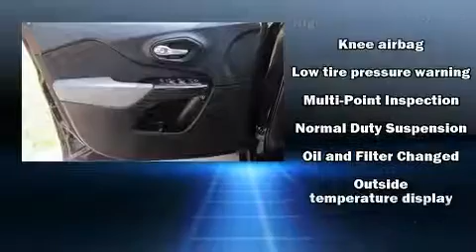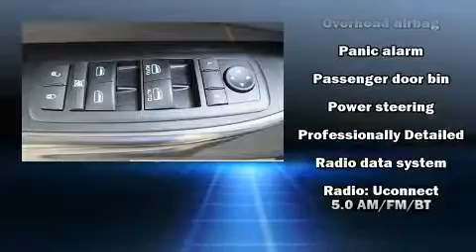2014 Jeep Cherokee Latitude 4x4 in Indianapolis, IN 46240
Tom Wood Ford
3130 East 96th St.

Get excited about the 2014 Jeep Cherokee. With less than 40,000 miles on the odometer, this 4 door sport utility vehicle prioritizes comfort, safety and convenience. Smooth gearshifts are achieved thanks to the refined 6 cylinder engine, providing a spirited, yet composed ride and drive. Four wheel drive allows you to go places you've only imagined. Jeep prioritized fit and finish as evidenced by: front and rear reading lights, 1-touch window functionality, variably intermittent wipers, front bucket seats, tilt and telescoping steering wheel, a roof rack, and air conditioning. Passenger security is always assured thanks to various safety features, such as: dual front impact airbags with occupant sensing airbag, front and rear SIDE impact airbags, traction control, brake assist, anti-whiplash front head restraints, ignition disabling, and 4 wheel disc brakes with ABS. Electronic stability control stands out as a technologically savvy innovation, keeping you better connected to the road. A Carfax history report provides you peace of mind by detailing information related to past owners and service records. We pride ourselves on providing excellent customer service. Please don't hesitate to give us a call.